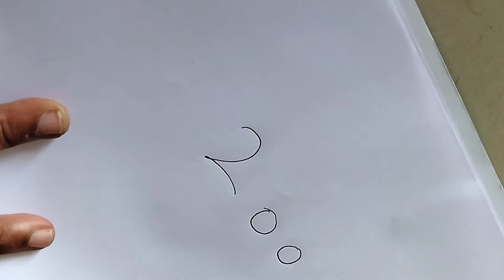Number Drawing / Cat Drawing / easy drawing for cat / pre school drawing